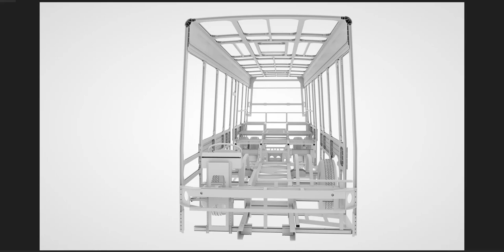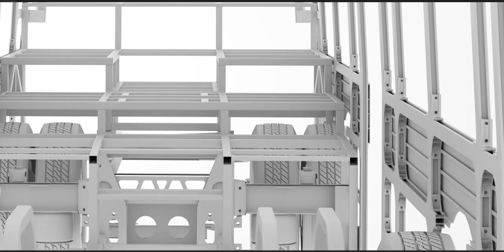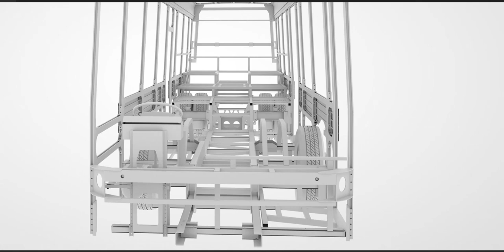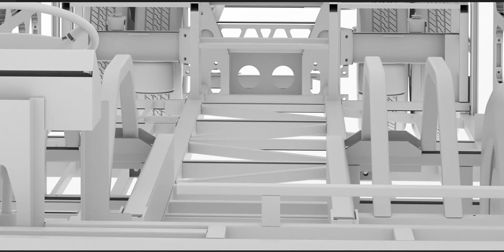The skeleton of a bus!